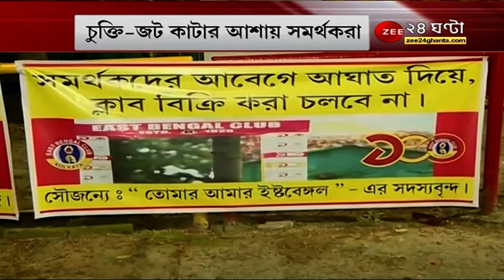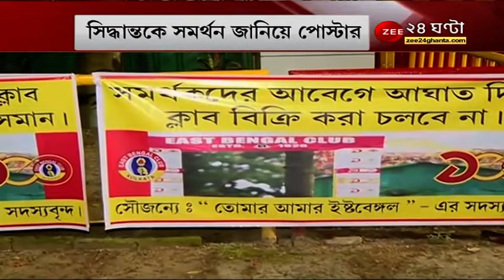'ম্যায় পানি পানি হো গেয়ি' গানে লাস্যময়ী বেশে নেট দুনিয়ায় ঝড় Srabanti Chatterjee -র | Showbiz 24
'ম্যায় পানি পানি হো গেয়ি' গানে লাস্যময়ী বেশে নেট দুনিয়ায় ঝড় Srabanti Chatterjee -র